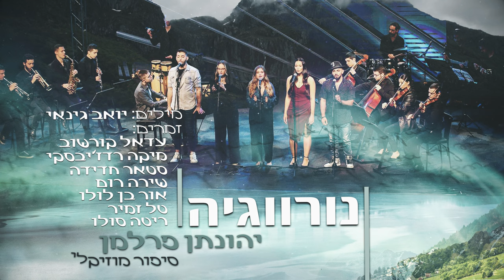יהונתן פרלמן - סיפור מוזיקלי - נורווגיה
על הפרויקט "סיפור מוזיקלי" עבד עבד יהונתן פרלמן מעל שנתיים בהן גיבש אלבום המאגד בתוכו טקסטים של טובי היוצרים הוותיקים אותם הלחין, עיבד, תזמר ושילב אותם עם מוזיקאים צעירים ומוכשרים.

נורווגיה / עדאל קורשוב, ריטה סולו, מיקה רז'יבסקי, סטאר חדידה, טל זמיר, אור בן לולו
מילים: יואב גינאי
לחן, עיבוד, תזמור והפקה מוסיקאלית: יהונתן פרלמן

מיקס ומאסטרינג: ארז כספי
הוקלט ב"אולפני ברדו" 2021

בס - סתיו אלפסי
תופים וכלי הקשה - יובל שי
גיטרה חשמלית - אורי יקותיאלי
גיטרה קלאסית - איתי קינן
כינור 1 - גיא שיק
כינור 2 - איה בר סיני
ויולה - אודי ברנר
צ׳לו - צוף קרינר
סקסופון - מיכאל טקצ׳נקו
חצוצרה - טוני רוטנברג
פסנתר - יהונתן פרלמן

הדרכה קולית: חיים פנירי
ייעוץ אמנותי: אדם

צילום תמונות מופע: עופר עמרם
צילום תמונות יהונתן פרלמן: אוהד אלימלך
הפקת קליפ מילים ועיצוב עטיפה: גילי דניאל
בימוי וידאו: ריקי אריכא
אפטר: אהרון בנפשי

שיווק דיגיטלי: קובי חי דיגיטאל
הפצה, סושיאל ומדיות חברתיות: דיגיסטייג' – אביב לוסקי
מפיקה ראשית: אפרת פוגל
ניהול וייצוג בלעדי: מירי פרלמן בע"מ \\ שלמה צח
יחסי ציבור: ורצברגר מלין יזמות תקשורת

מפיקים אחראיים: שלמה צח - פלה צדרבאום

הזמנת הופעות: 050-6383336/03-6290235